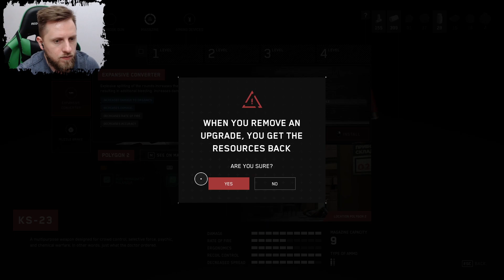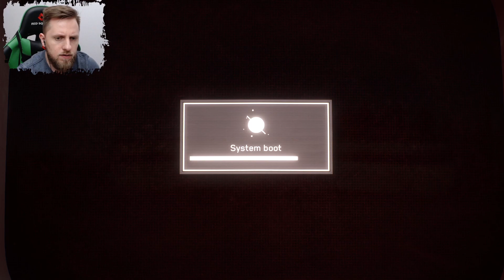Not involved... Atomic Heart #13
Here we have a smart part of our main mission and a really long way through testing grounds 10 and 2. We still getting important weapon upgrades.